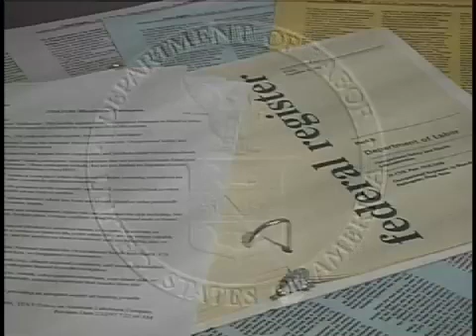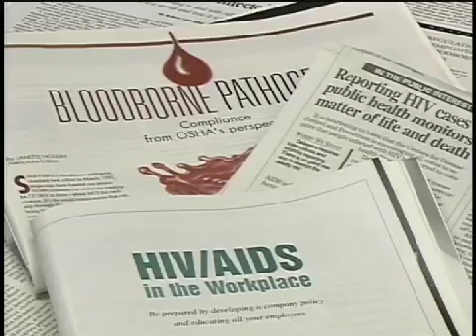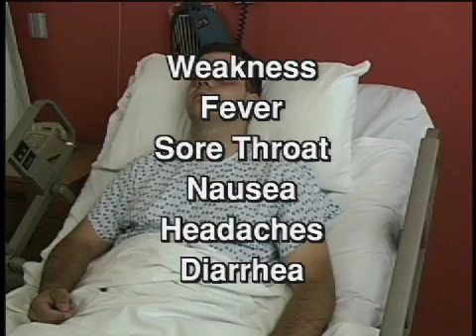Bloodborne Pathogens - Commercial & Light Industrial Facilities - Safety Training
Bloodborne Pathogens - Commercial & Light Industrial Facilities - Regulatory Compliance & Safety

The "Bloodborne Pathogens in Commercial and Light Industrial Facilities" Training Program is designed to assist facilities in fulfilling the OSHA Bloodborne Pathogens Standard's (29 CFR Part 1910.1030) training requirements.

Topics covered in this training program include:

• Epidemiology and symptoms of bloodborne diseases.
• Modes by which bloodborne disease is transmitted.
• The Exposure Control Plan.
• Recognition of exposure situations.
• Practices to prevent exposure.
• HBV vaccination.
• Emergency Procedures.
• Signs and labels.
• Selection and use of personal protective equipment.